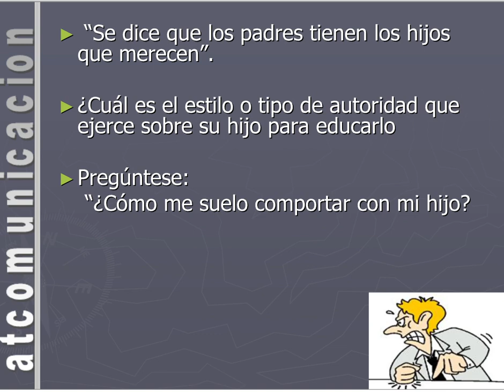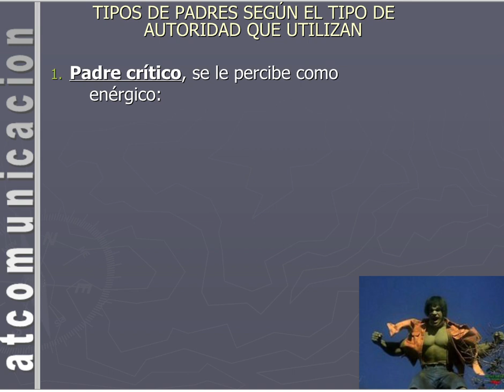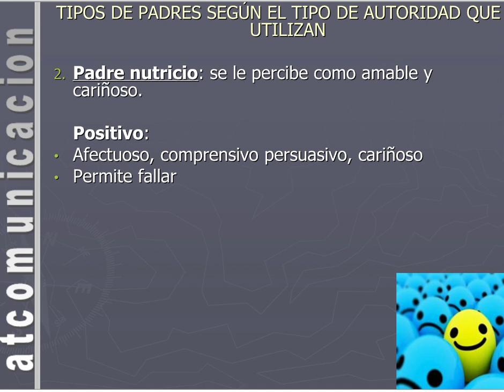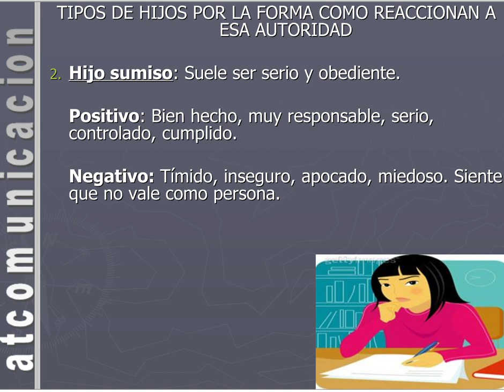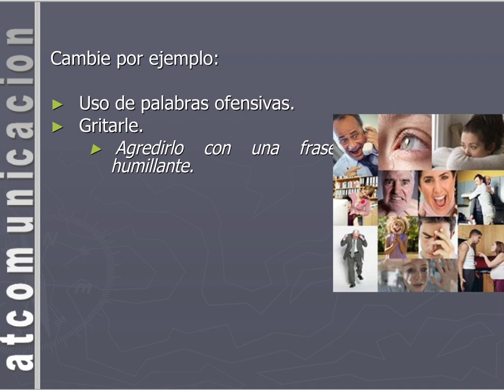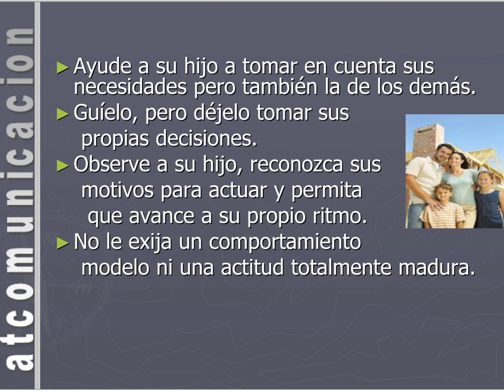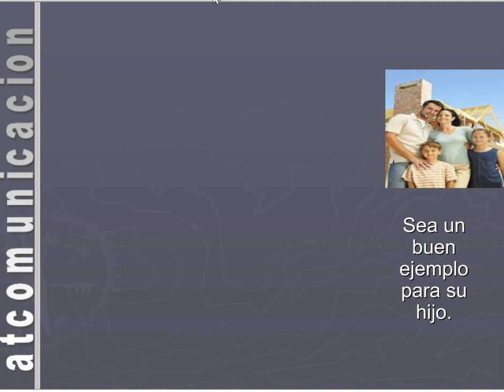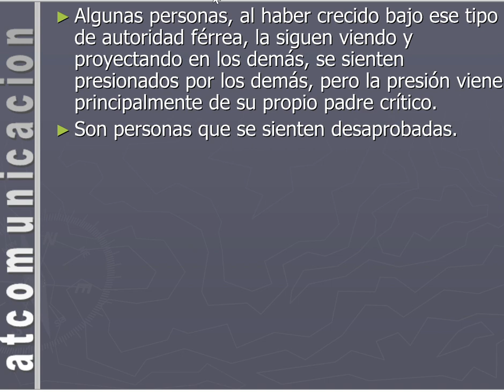Qué tipo de padre soy?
Una pausa reflexiva para evaluar tu juego como papá. Puede ser un momento para preguntarte cosas como: "¿Estoy siendo el padre/madre que quiero ser?", "¿Cómo es mi comunicación con mis hijos?", o "¿Estoy realmente involucrado en sus vidas?". ¡Buena oportunidad para ajustar el rumbo si es necesario y hacer de la maternidad/paternidad una experiencia aún mejor.